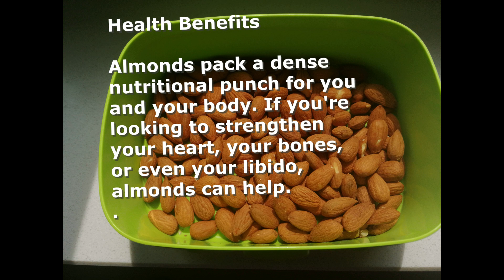Almond tree cultivation